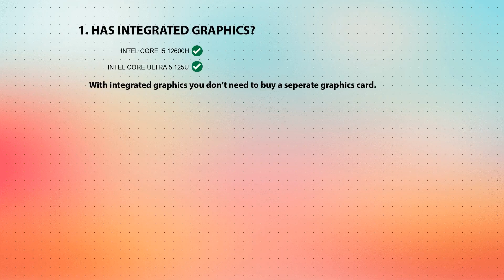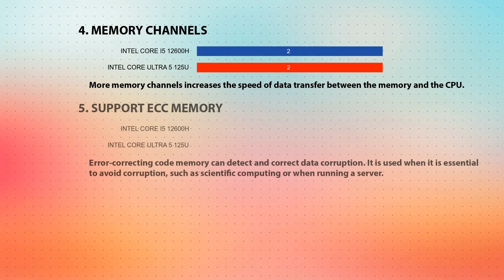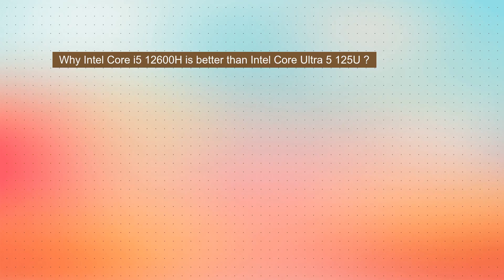INTEL Core i5 12600H vs INTEL Core Ultra 5 125U Technical Comparison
This video is a processor comparison based on their different features and performance factors between INTEL Core i5 12600H and INTEL Core Ultra 5 125U. Intention of this video is to help choose right processor for you.